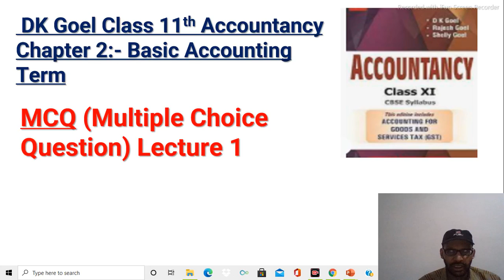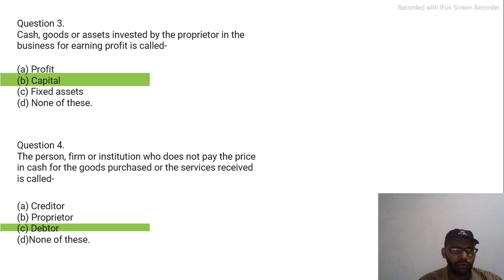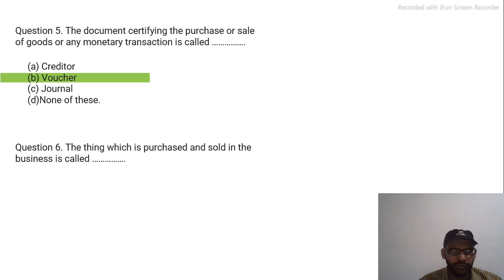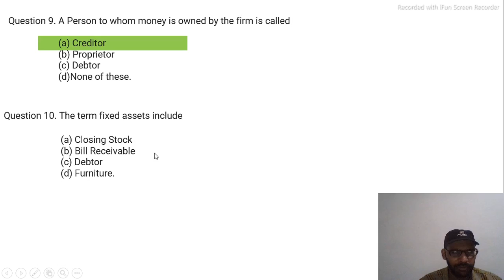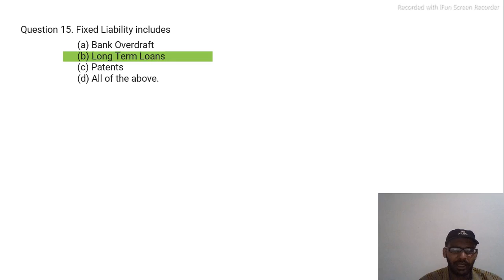Multiple Choice Question DK Goel Class 11th Accountancy Chapter 2: Basic Accounting Term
In this video Student learn about multiple choice questions of chapter 2 in easy method with Example Lecture 1

- Please like my Facebook Page